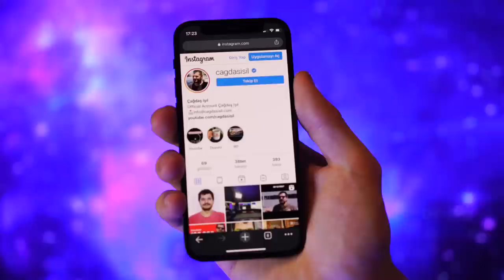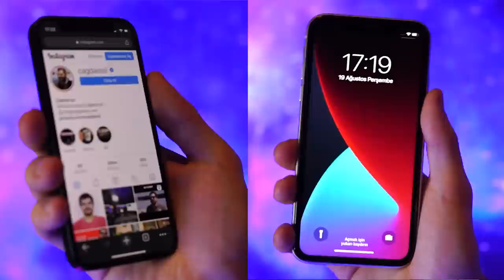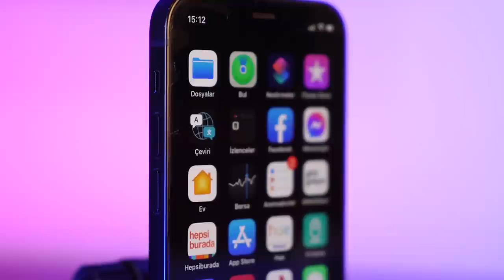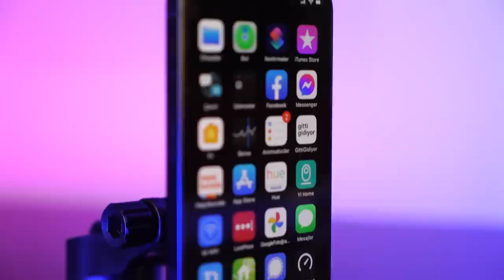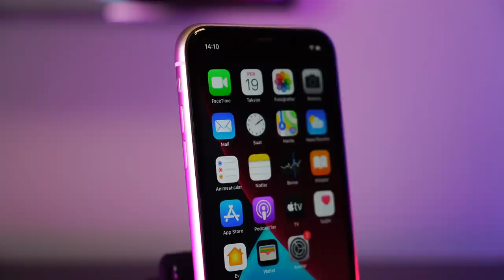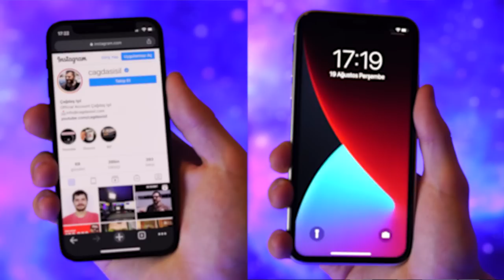Bilemiyorum Altan: 1000TL Daha Ucuz iPhone 11 mi? Yoksa iPhone 12 Mini mi?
iPhone 12 Mini VS iPhone 11 Hız, Performans, Kamera ve Oyun Karşılaştırması
Ya bence bu mesele biraz şeyde tıkanıyor. En yeni modeli mi almalıyım yoksa bir düşüğünü daha ucuza mı almalıyım? Buradaki paradoks “en yeni apple” paradosu :) Yalnız değilsiniz bence.

Peki 12 mini en yenisi mi?

Çok değil kısa bir süre sonra 13 çıkacak. O zaman en yenisi olmayacak öncelikle bunu hesaba katmak gerekli.

Her ikisinin arasındaki farklar neler peki?

Bence burada direkt olarak ekran boyutlarından ve özelliklerinden girişmek gerekiyor. Eğer büyük bir ekran istiyorsanız, 12 Mini’nin ekranı 5.4inç,  11’in ekranı ise 6.1inc. Yani şöyle söyleyeyim iPhone 11 ~%20 daha büyük. Ek olarak iPhone 11 oval bir tasarıma 12 mini keskin hatlara sahip.

Bir diğer önemli fark ppi değerlerinde ortaya çıkıyor. PPI ne demek biliyor musunuz? Inc başına düşen piksel miktarı. Yükseldikçe daha net görüntü ve renkler görmeye başlıyorsunuz.  12 Mini’nin 476 ppi’lık değerine karşılık iPhone 11’in 325ppi’ı var. Yani 12 Mini ~%45’lik bir oranla ekran parlaklığı ve görüntülerin netliği açısından öne geçiyor. E tabi şunu da unutmamak lazım, 12 mini’nin ekranı daha küçük. Yani göze gelen son görüntüde her türlü 5-0 önde.

Ama telefonumda dizi filmde izlemek istiyorum hem de iPhone’um olsun diyorsanız daha büyük ve daha net arasında tercih yapmanız gerekecek. Bu durumda da bence kafanız karışmasın. Bu işler büyük oranda göz aşinalığı. Eğer büyük ekran tercihinizse,
uzun kullanımda çok da rahatsız edici bir unsur olduğunu düşünmüyorum.

Gelin gelelim çözünürlüğe. Bakın 12 Mini’nin çözünürlüğü yaklaşık ~%30 oranında daha fazla piksele sahip. 2080X2340 çözünürlükle 12 mini’nin karşısına 828X1792 ile iPhone 11 geçiyor. Yani yine görüntü anlamında 12 Mini öne geçiyor.

Kilit soru ise hala yerinde… Daha büyük ekran mı? Daha kaliteli görüntü mü? Ben, her iki cihaz arasında kalmış olsaydım net daha  büyük ekranı seçerdim. Ama normal halimde telefonu dizi film veya bir şey izleme aracı olarak kullanmadığımdan ötürü benim kafam rahat. Ekran gövde oranı anlamında da iPhone 12 Mini ~%82’lik bir oran sunarken 11 ~%78’lerde.

Kamera anlamında her iki cihaz da kağıt üstünde neredeyse aynı. Arka kameralar 12MP ve ultra geniş ile geniş açılı. Her iki ultra geniş açılı kamerada f2.4 diyafram değerinde. Tek farkı geniş açılı olan kamerada iPhone 11 f1.8 değerinde iken 12 mini f1.6 diyafram değerinde. Bu fark küçük bir fark olarak görülebilir fakat 12 Mini’nin düşük ışık ve gece çekim performansı bence her türlü 11’i geçer. İş ön kameralara gelince 12MP f2.2 diyafram değerleri ve kameraların video özellikleri her iki cihaz için de aynı.